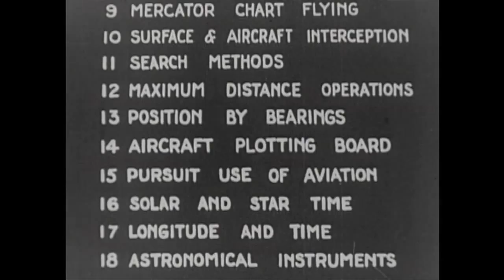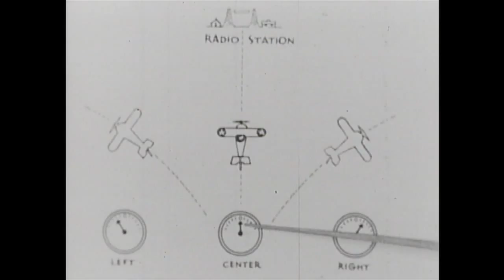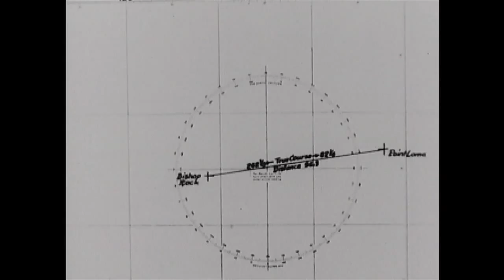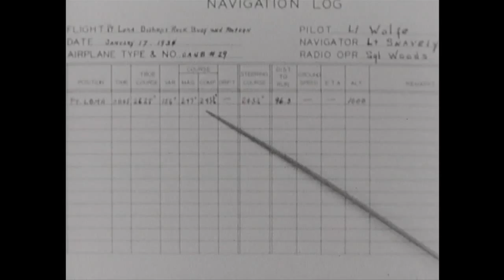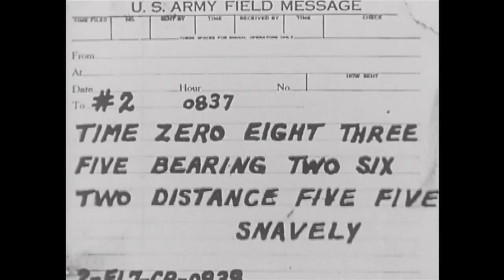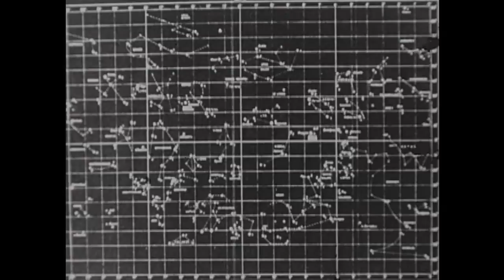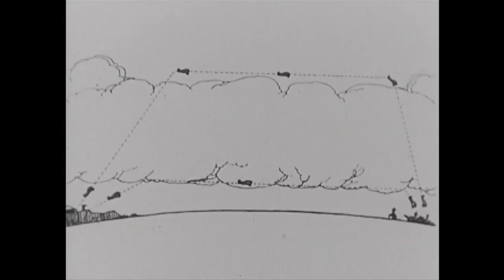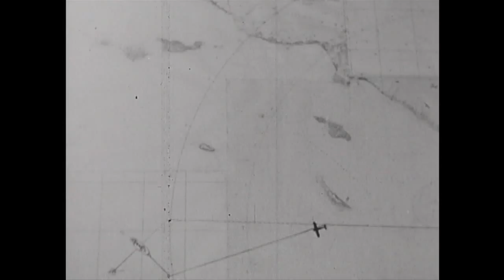US Army Air Corps Avigation Training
The Army Air Corps produced this film to link navigational training with Air Corps effectiveness in the Coast Defense role. The film was likely shot in the summer of 1935 and features the Advanced Air Navigation Unit at Rockwell Field, California that supported the work of the Frontier Defense Research Unit. This school was the first military program in the United States dedicated to teaching advanced air navigation. Harold Gatty, the Air Corps' Senior Navigational Engineer, provided advanced tutorials and appears in the film giving classroom instruction. Other instructors included Norris Harbold and Thomas Thurlow who were responsible for creating the massive wartime navigation program that ultimately trained over 50,000 dedicated navigators for the Army Air Forces in World War II and which became the basis for Cold War Air Force instruction. The school depicted here ultimately became part of the 19th Bomb Group that carried on the work.